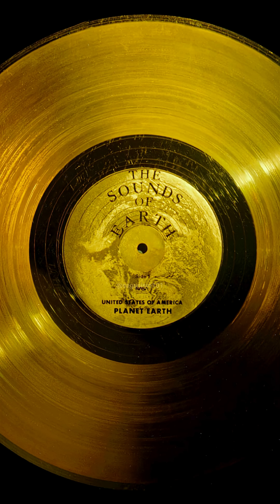Carl Sagan Celebrating Voyager's Rite Of Passage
Carl Sagan "Voyager's (and our own) Rite of Passage (Planetfest 1989) carlsagan science space voyager nasa @NASA astronomy spaceexploration jpl @planetarysociety